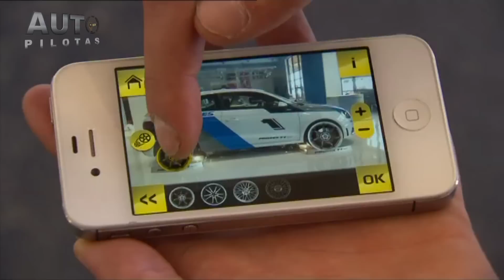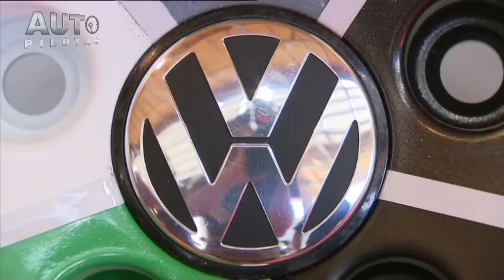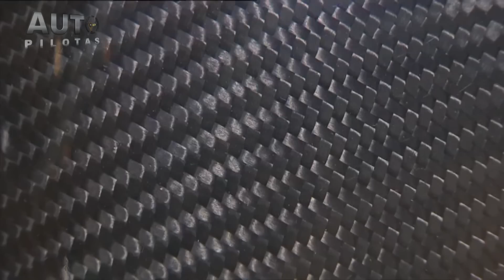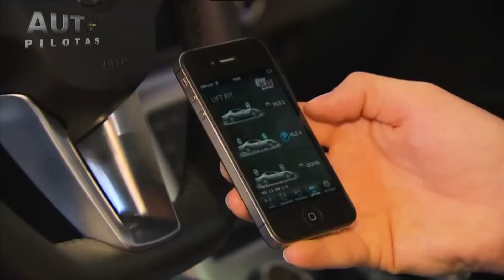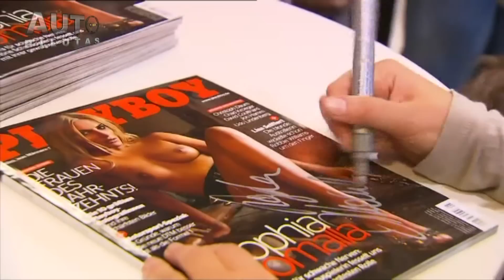Autopilotas 05 06 Bodenze Tuning Show